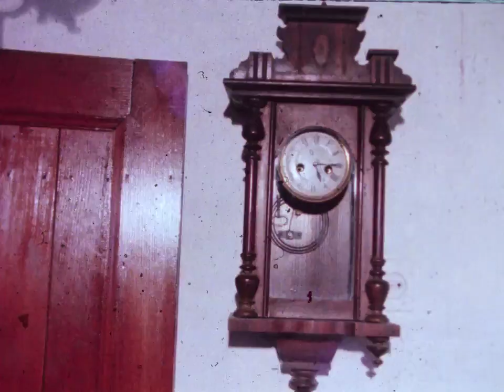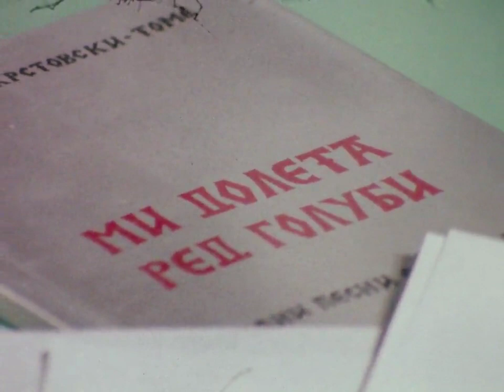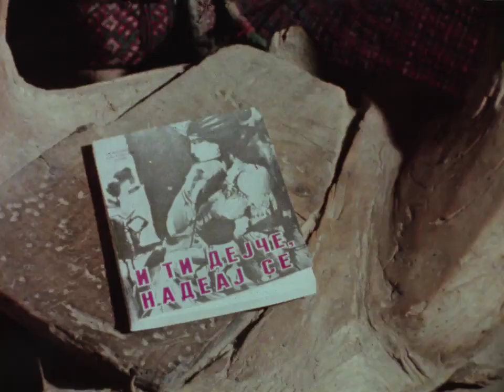Mi Doletaa Red Gulabi Tv Feljton 27 05 1983g